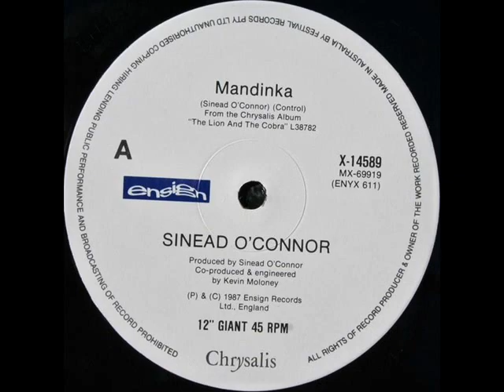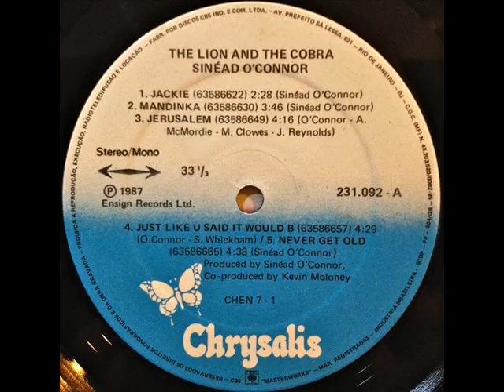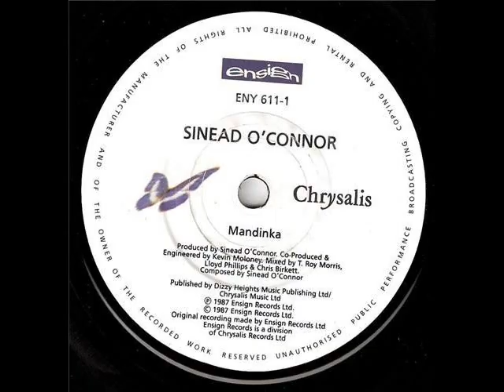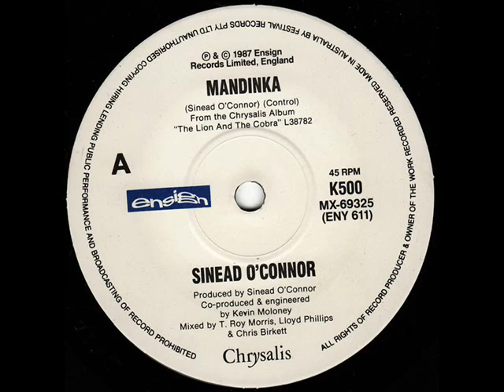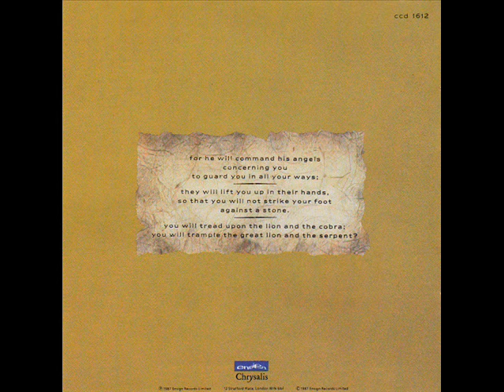Sinead O'Connor - Mandinka + Drink Before The War 1987